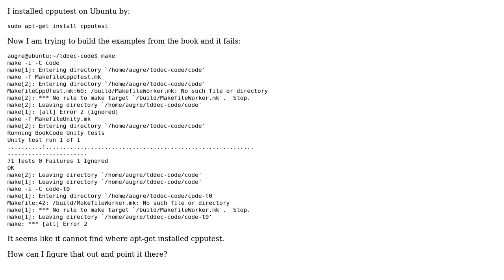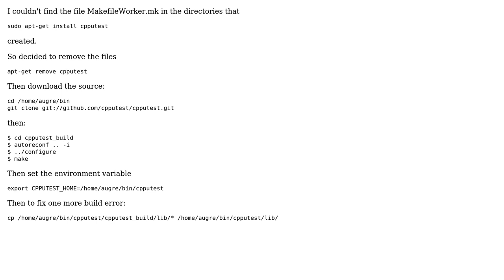Ubuntu 14.04 cpputest examples build fail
With thanks & praise to God, and with thanks to the many people who have made this project possible! You are responsible for your own actions.